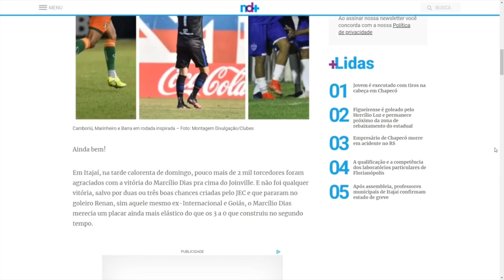Com autoridade, Marinheiro vence o Jec